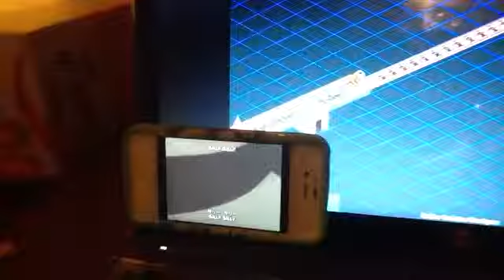PIggy sings St. James Infirmary Blues